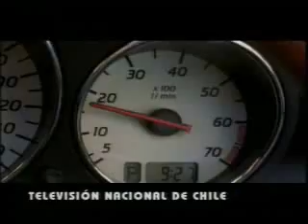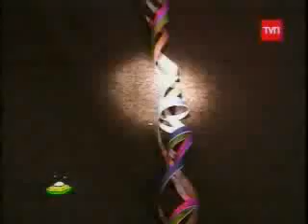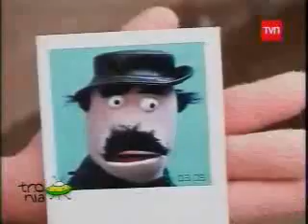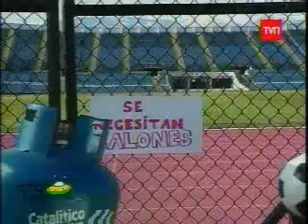31 Minutos: La Bruja 1 Parte 1/3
el mejor de los capitulos para mi ¡¡¡Disfrutenlo!!!